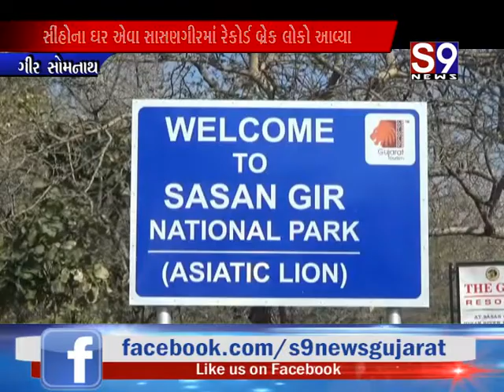Gir somnatha : સીંહોના ઘર એવા સાસણ ગીરમાં રેકોર્ડ બ્રેક લોકો આવ્યા